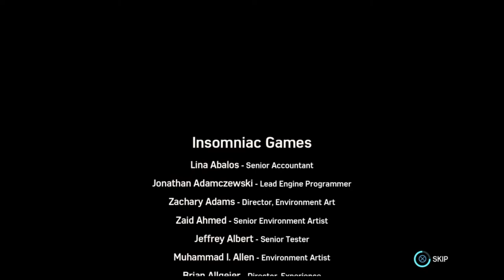SPIDERMAN TURF WARS FINAL FIGHT + ENDING